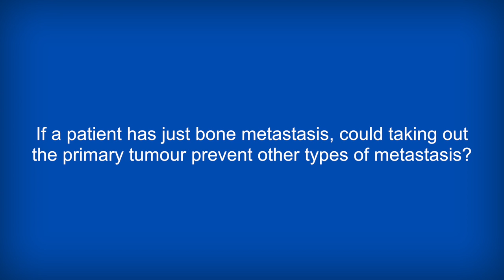Stage 4 breast cancer surgery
Prof Cardoso talks to ecancer at The Umberto Veronesi Milan Breast Cancer Conference about the problems faced when facing the decision about whether to perform surgery in patients with stage 4 metastatic breast cancer at presentation.

She goes on to discuss whether surgery of the primary tumour will have an impact on survival rates after bone metastasis has occurred.